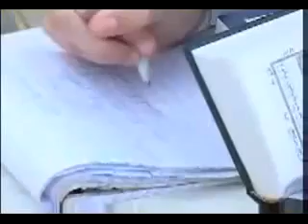Jewish Women converted to Islam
Do you want a better Next Life? Islam truth God Allah religion false monotheism celebrities reverts illuminati new world order antichrist messiah jews zionists israel palestine fighting middle east revolution 2011 jihad crusaders bible st. james proof satan satanic america dogma morality semitic ww3 hinduism meditation mantra chanting peaceful songs music story best new amazing hd believers Creator life purpose meaning why